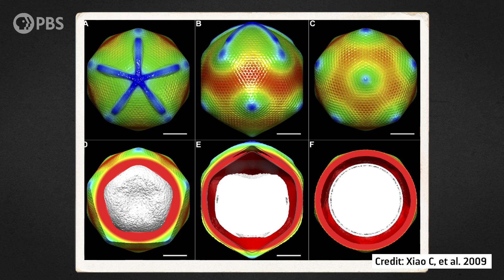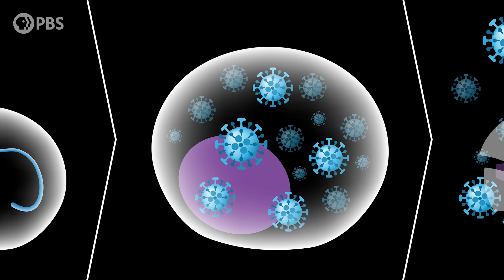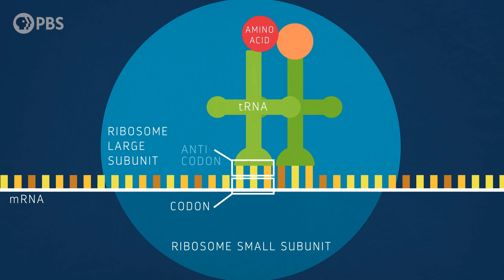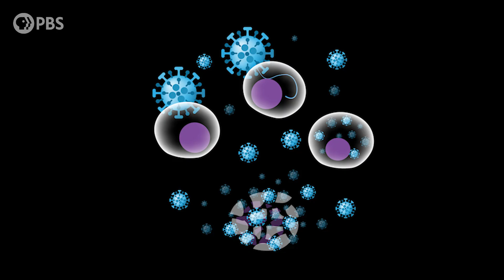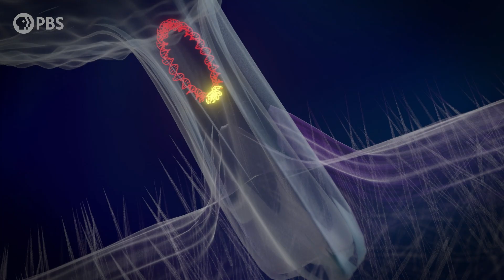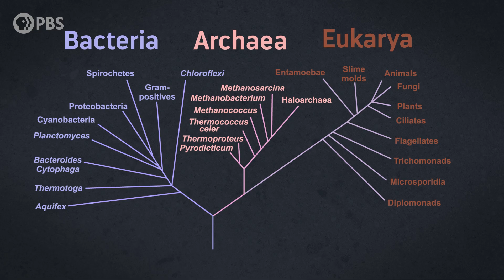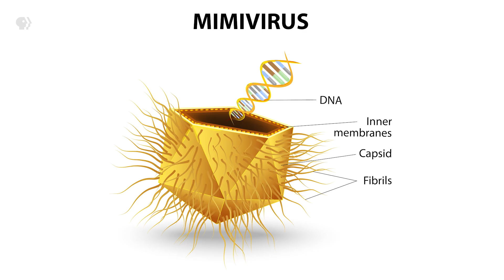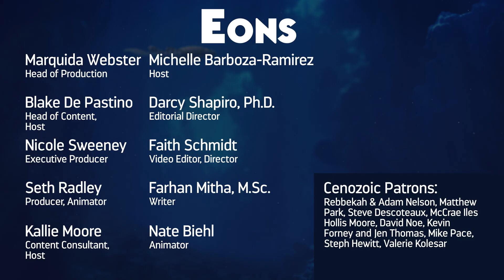Giant Viruses Blur The Line Between Alive and Not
In 2003, microbiologists made a huge discovery. One that would force us to reconsider a lot of what we thought we knew about the evolution of microbial life: giant viruses.